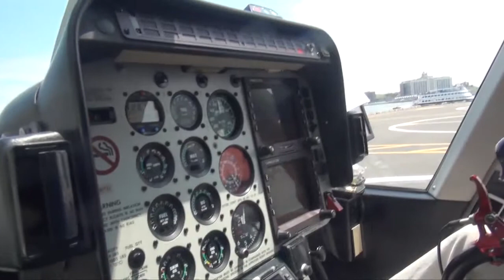05 14 14 5 Taylor ZIP